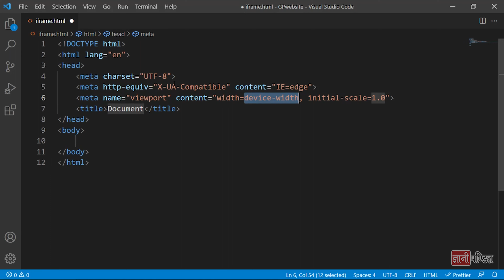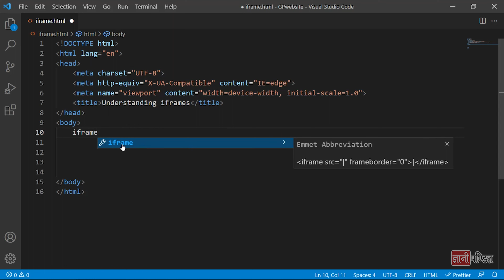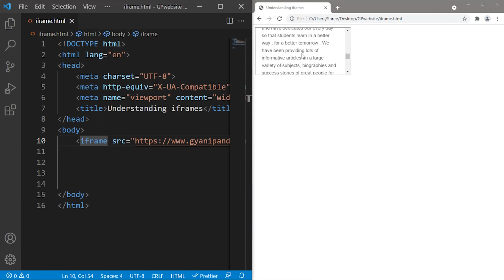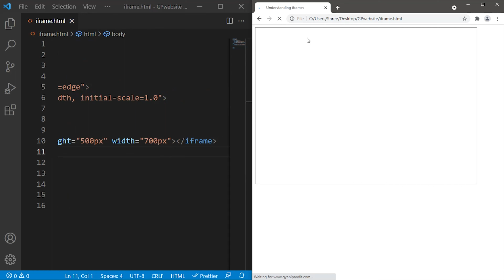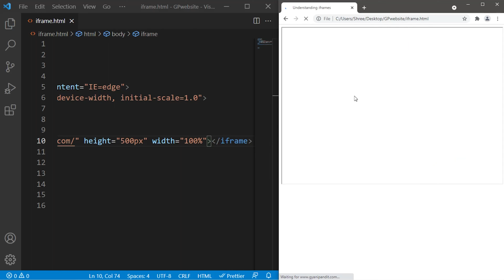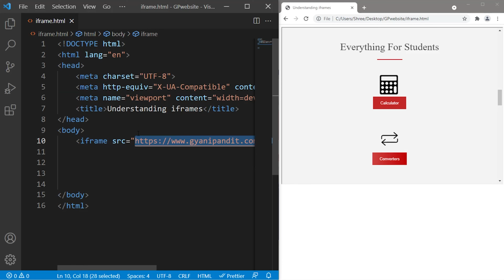HTML iframe Tag | Lecture 18 | HTML tutorial for beginners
In this tutorial of our HTML course for beginners, we are going to learn about the iframe tag in HTML, which is used to represent an inline frame. it is used to embed another document within our current HTML document. We will see some examples, to understand the HTML iframe Tag.

You can learn HTML in an easy way, through our free HTML tutorial for Beginners.